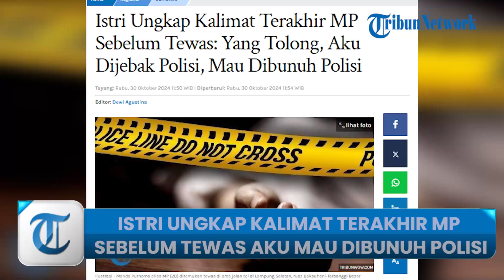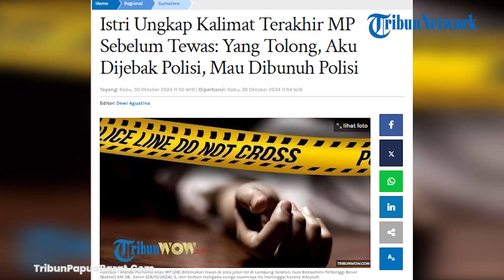ISTRI UNGKAP KALIMAT TERAKHIR MP SEBELUM TEWAS AKU MAU DIBUNUH POLISI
TRIBUNNEWS.COM, LAMPUNG - Manda Purnomo alias MP (28) ditemukan tewas di area jalan tol di Lampung Selatan, ruas Bakauheni-Terbanggi Besar (Bakter) KM 3B,  Senin (28/10/2024).

S, istri korban mengaku curiga suaminya itu meninggal karena dibunuh.

Mayatnya kemudian dibuang di area jalan tol di Lampung Selatan.

Artikel ini telah tayang di Tribunnews.com dengan judul Istri Ungkap Kalimat Terakhir MP Sebelum Tewas: Yang Tolong, Aku Dijebak Polisi, Mau Dibunuh Polisi,